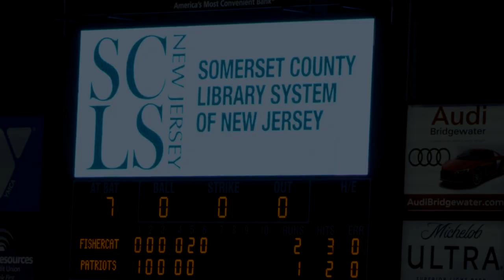Summer Reading 2023 Promotional Preschool Video - English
Take the SCLSNJ Summer Reading Challenge.